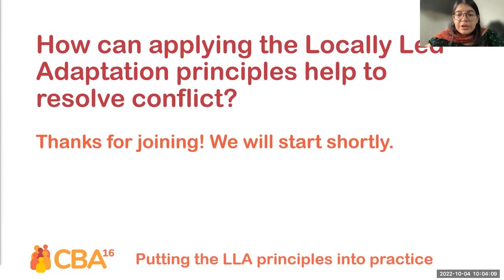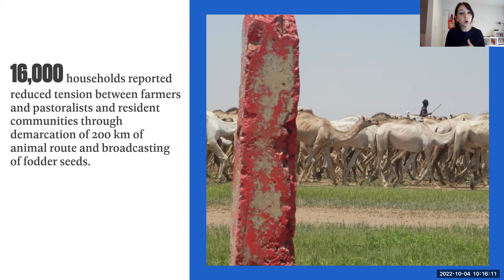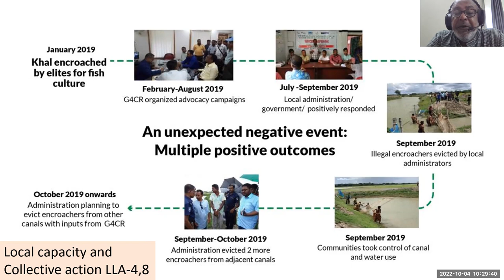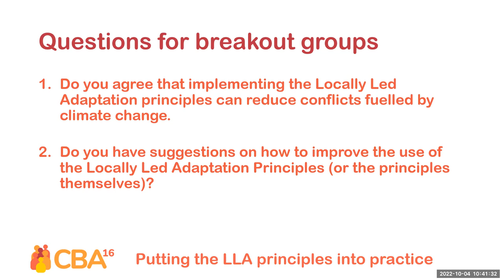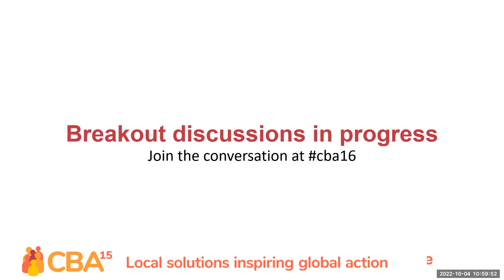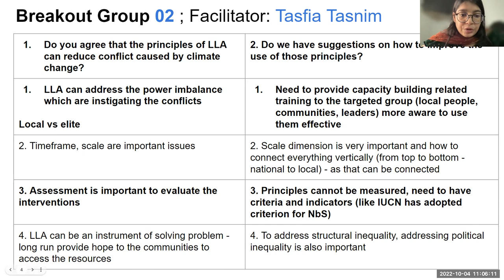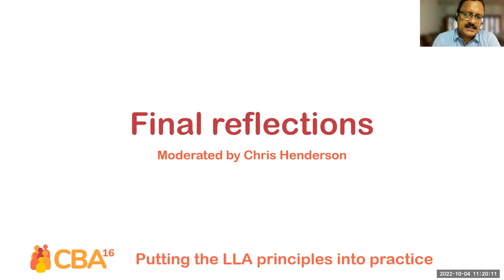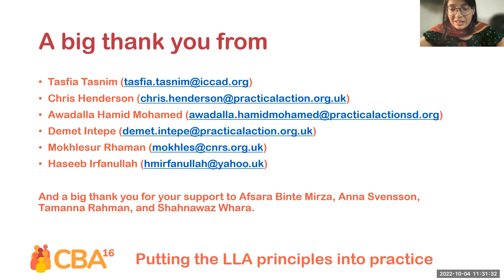CBA16 #10: How can applying the locally led adaptation principles help to resolve conflict?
Climate change is affecting people’s access to natural resources. The challenge is particularly urgent for communities living where resources are already scarce.

In such locations, tensions between different groups who rely on the same resources can be high. Competition for water, for example, can fuel and instigate conflict, and control over this vital resource can be weaponised by those with power over its access.

This session at the 16th International Conference on Community-based Adaptation (CBA16) explored the role that the locally led adaptation principles can play when taking on the complex challenges faced by people living at the intersection of climate and conflict vulnerability.

We will share examples where locally led actions have been successful in reducing conflict and enabling people to live and make a living despite the changing climate. One outcome of this session was stories to share at COP27 to win key decision makers over to locally led adaptation by making the potential for action real.

This session was organised by Practical Action, ICCCAD, Centre for Natural Resources Studies (CNRS) and Centre for Climate Justice- Bangladesh (CCJ-B).